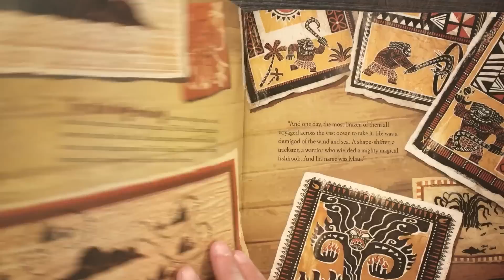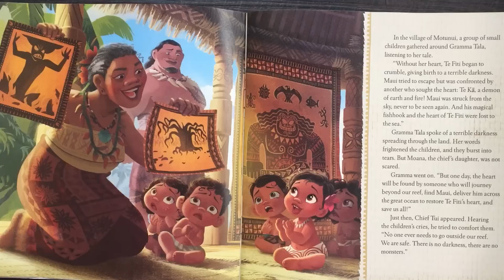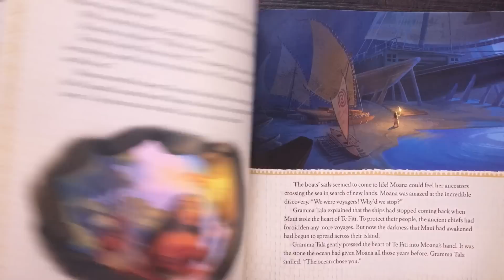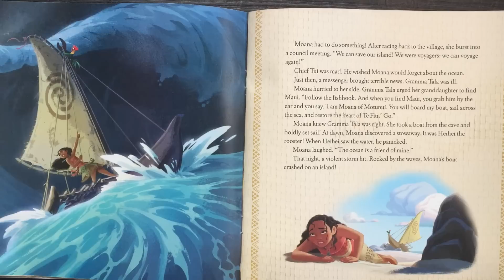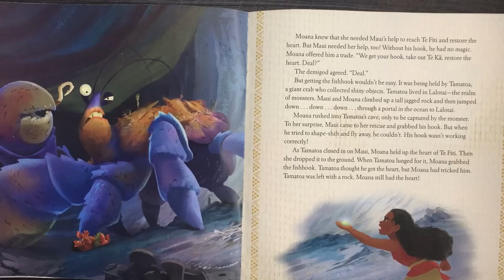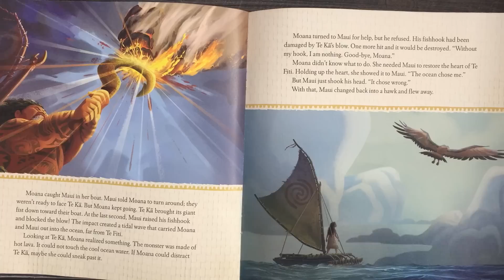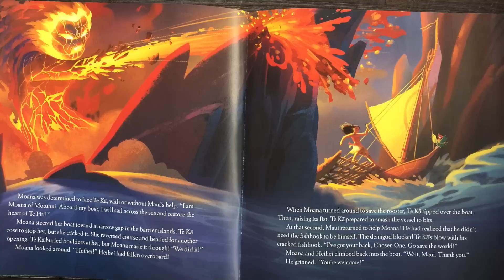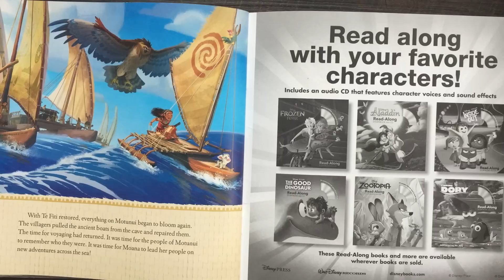*NEW* Disney MOANA Movie Story Book Read Along Aloud with Real Character Voices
Moana is on a mission to cross the vast ocean and restore the heart of Te Fiti - the mother island.

if your looking to buy or sell your puppies/dog. You can enter your dog in the cutest dog contest to win a prize at the end of each month.